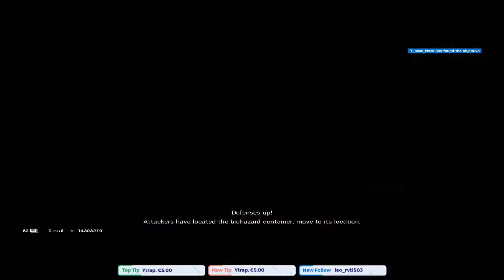Je participe a mon Premier Tournoi ! (Premier Tour)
Alors bien évidement ce n'est pas un Tournoi (Officiel)
Ce tournoi a été réalisé par les organisateurs/staffs de la Safe Zone.